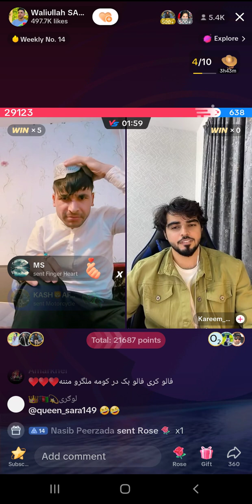Wali Ullah | Kareem Live Match Funny Gupshup Video | Wali ullah Kareem tha shikasth @ mkdpashtovines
Wali Ullah | Kareem Live Match Funny Gupshup Video | Wali ullah Kareem tha shikasth

waliullah tiktok live
waliullah
waliullah vs marmar
waliullah and marmar
waliullah tiktok video
waliullah armani
waliullah aashiqui waz
waliullah aashiqui gojol
waliullah quaderi
waliullah aseki hujur gojol
pashto tiktok
pashto tiktok
pashto tiktok song
pashto tiktok funny
pashto tiktok 2021
pashto tiktok 2023
pashto tiktok song 2022
pashto tiktok video
pashto tiktok viral song
pashto tiktok song 2023
pashto tiktok funny video
pashto
pashto song
pashto new songs 2023
pashto naat
pashto drama
pashto gane
pashto new song
pashto songs
pashto song 2023
pashto saaz
new pashto film
new pashto tapay 2023
new pashto
new pashto drama
new pashto naat 2023